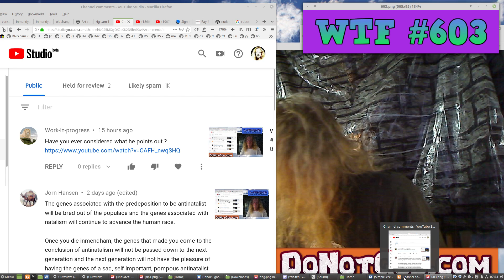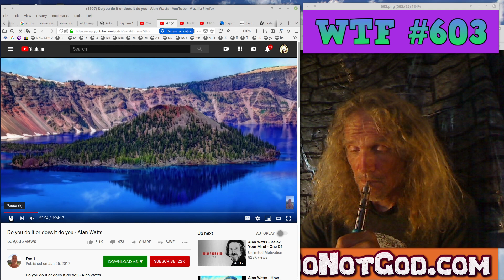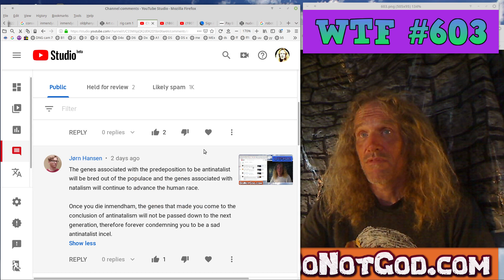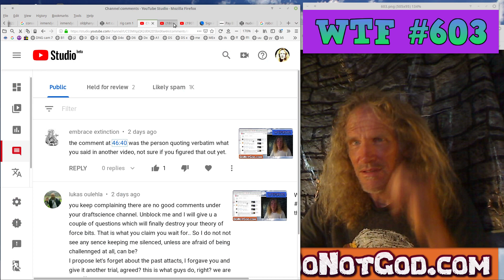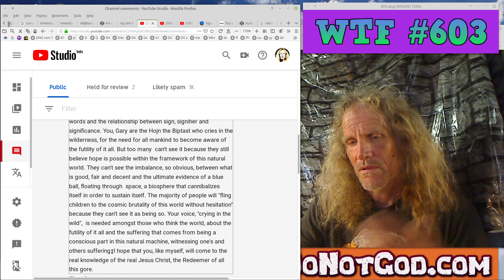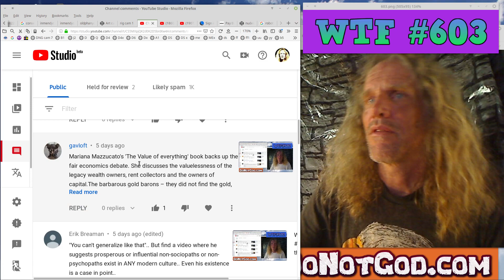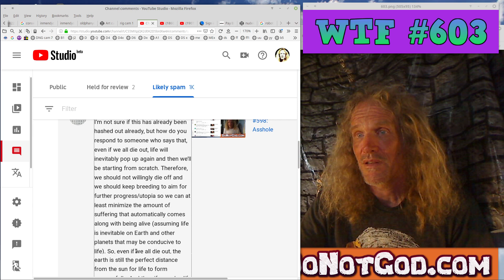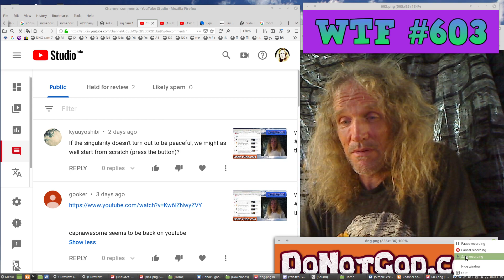WTF #603: re: some comments and such